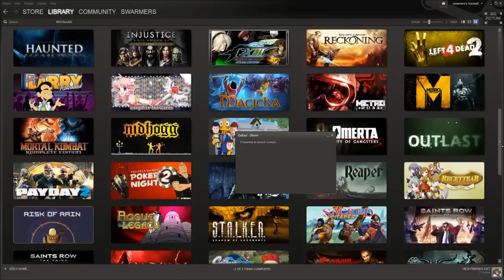Outlast - 10 - Trager Chase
with Eli and Michael